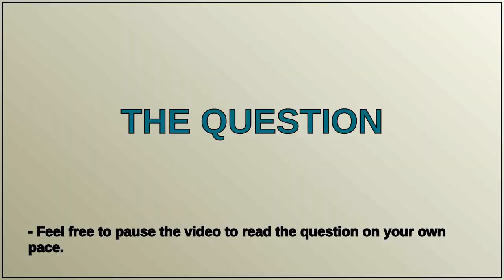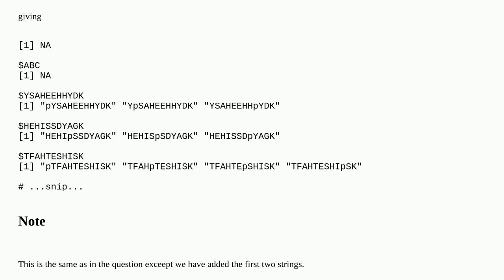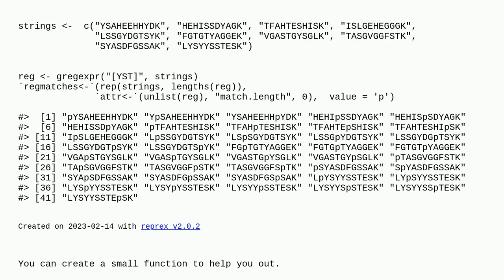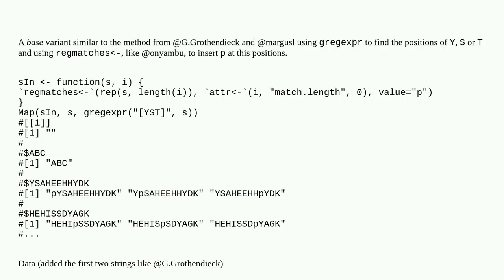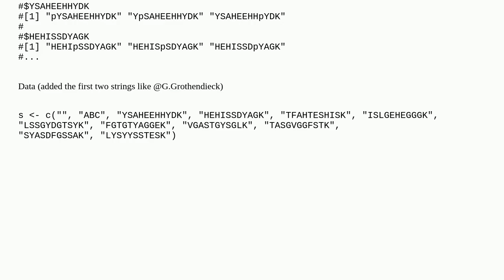How to replace characters in a string one at a time generating new string for each replacement?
A special thanks goes out to the community

  string r stringr